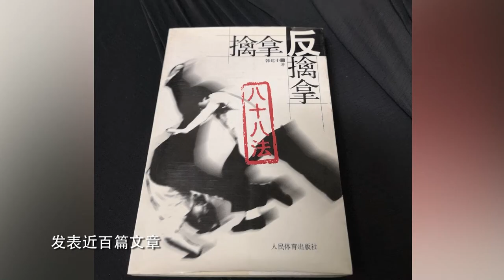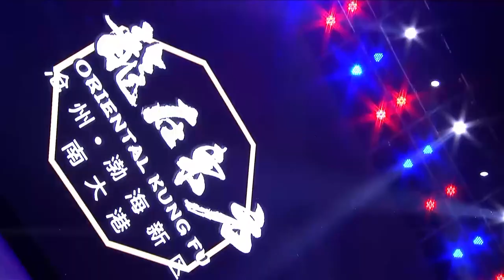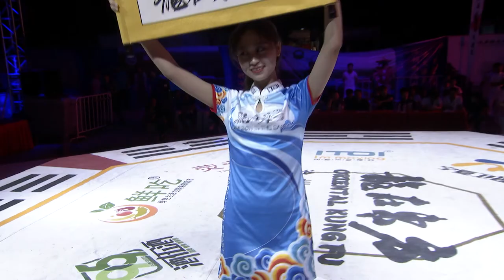龙在东方特别节目 45丨梅花桩拳冠军选拔赛 马根 VS 赵昌晓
“龙在东方”为拳时代格斗冠军赛的一个系列赛，拳时代之后将通过晋级赛的方式决出中国三个级别的“中国龙”进行世界巡回赛，配合国家“一带一路”战略方针，通过体育赛事带动和促进“一带一路”沿线国家的体育文化交流。此外，拳时代保留之前已有的明星单场契约赛和世界冠军赛，从而使赛事呈现更多元化增强赛事的竞技性、增加赛事的看点。